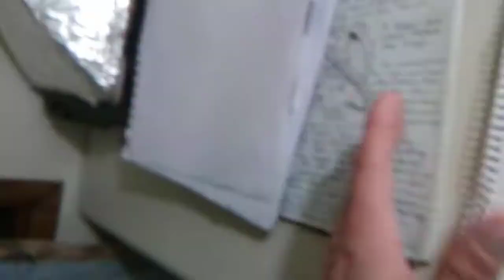Police monitoring and citizen safety PREVENT MORE GEORGE FLOYD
Each cruiser should be fitted with a Hub like DVR that the officers can sigh into. This way we can monitor and know when they are doing their job and not playing around. Set preserve life objective and there are penalties for taking an innocent persons life. This allows everyone's safety and ensures evidence when nobody is around to record it. The live feed broadcasts to a dispatch officer that monitors the police. They can tell them violation codes on the spot for example.. Officer Chauvin,That's killing your suspect, Or Remind them consistently, Do not use force if no force is used on you.